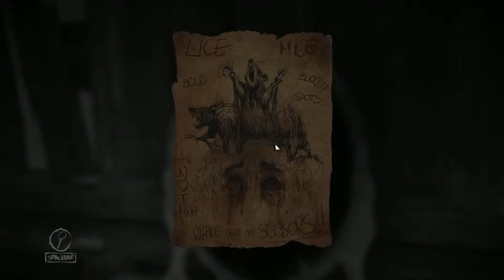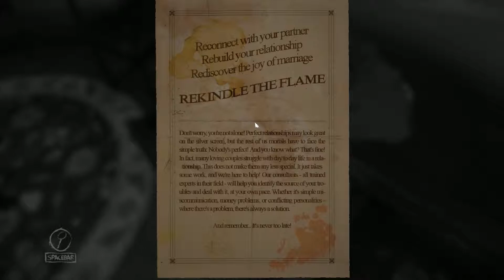Layers of Fear | Capitulo 5 | La habitación del niño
Descripción PC
Intel i7-3770 Cooler Master Hyper D92
NVIDIA GeForce GTX 980 G1 Gaming Gigabyte 4 GB
16 GB RAM DDR3 1600MHZ HyperX Fury